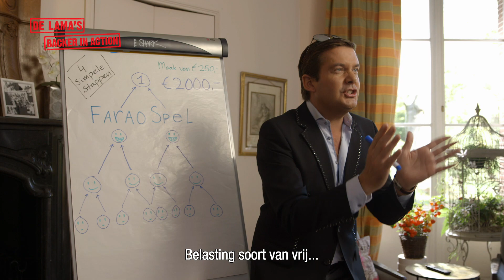De Lama's - BACKER IN ACTION